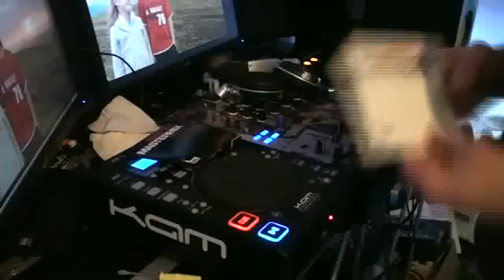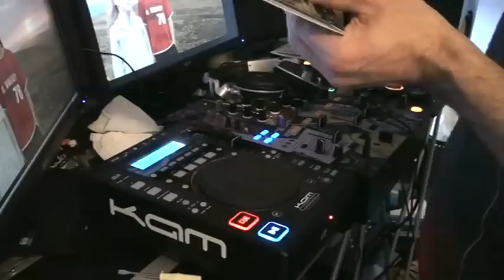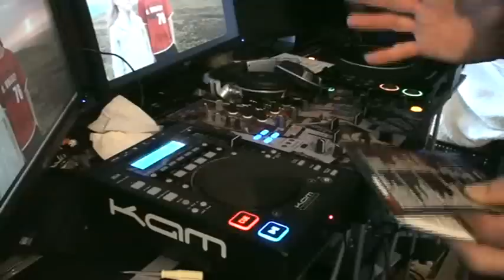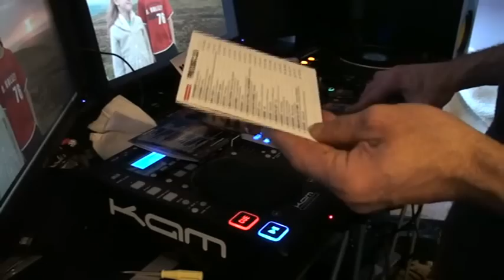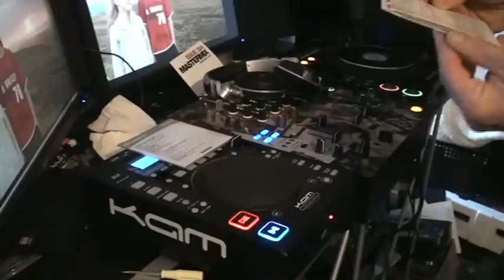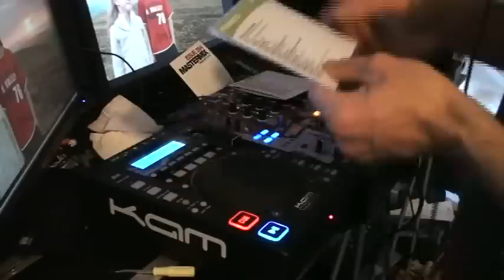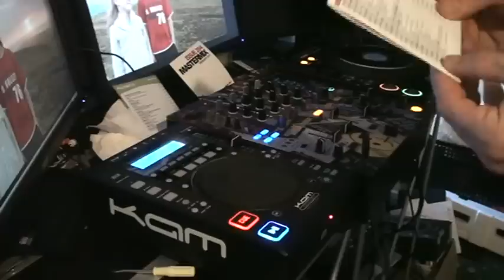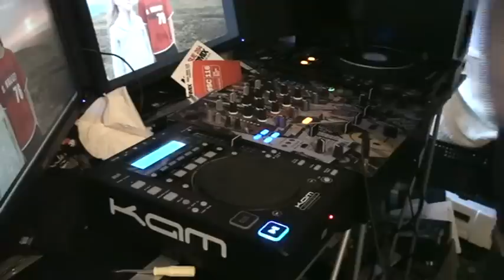Mastermix Preview video for Pro Dance 25, Issue 284 and Pro Disc 116 February 2010